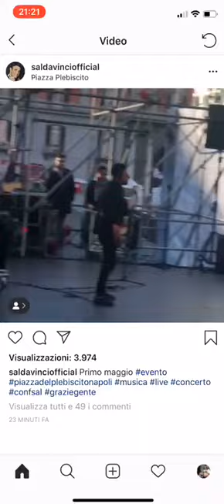Peppe Fiscale con Sal da Vinci